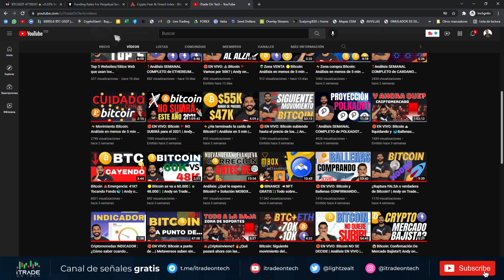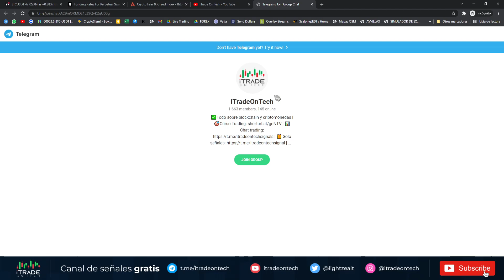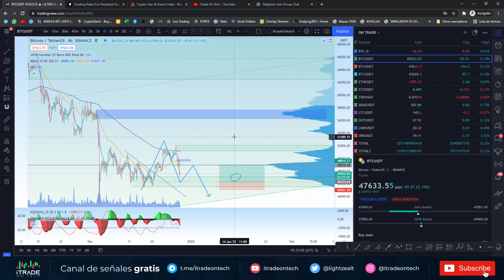Seguimos ❌BAJISTAS en🟡BITCOIN ,te lo tengo que decir... | Andy on Trade explica